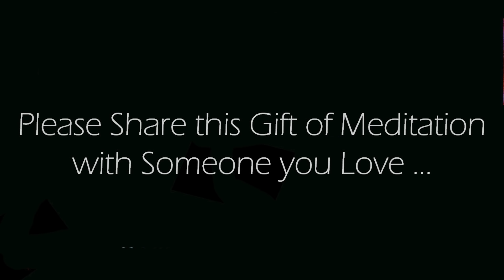You Are Perfect As You Are (Guided Meditation)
You are perfect as you are... This 10 minute guided meditation inner journey helps you access inner harmony between all the various aspects of you, as well as the Universe as a whole. Understand your role in the Universe and find a sense of loving gentleness and relaxation in the process.